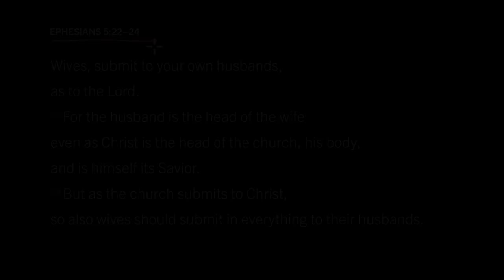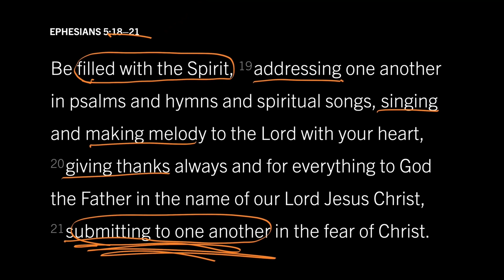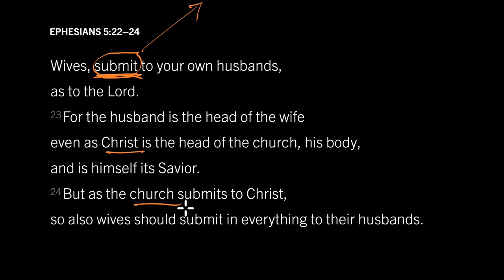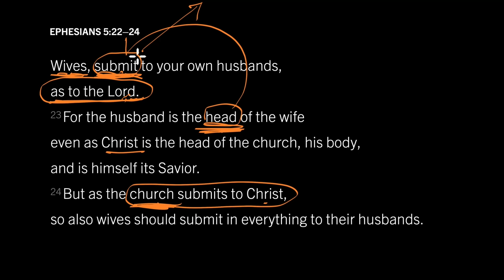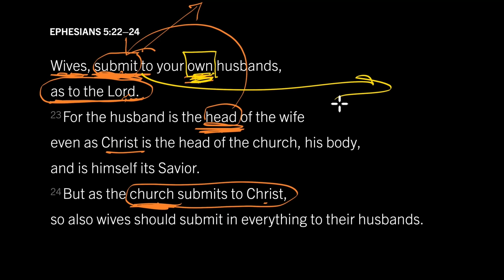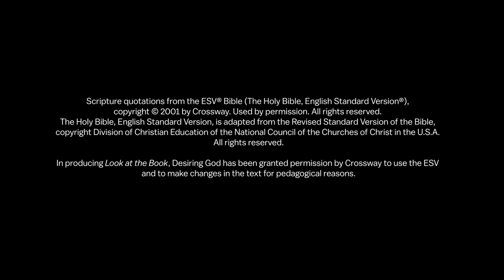Factors Feeding a Wife’s Submission: Ephesians 5:22–24, Part 2